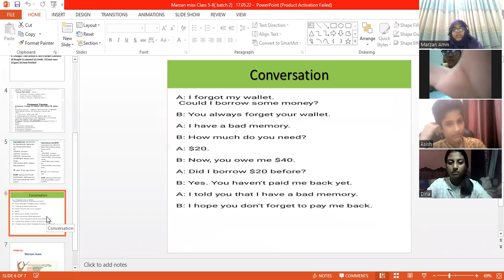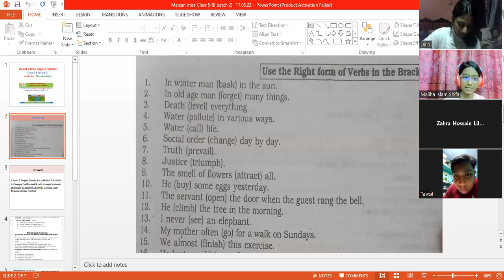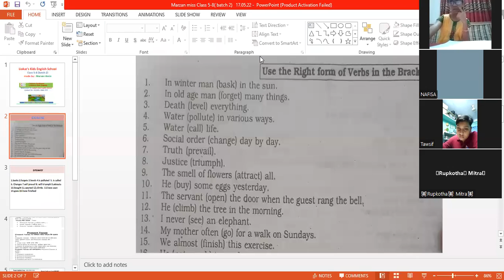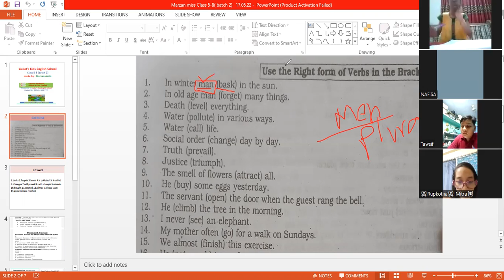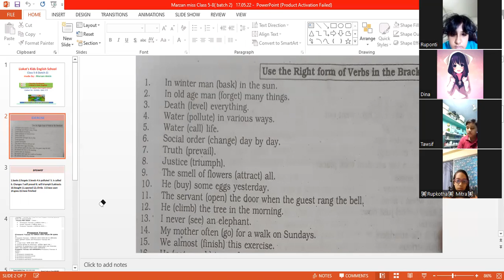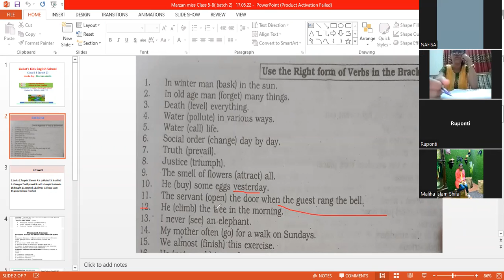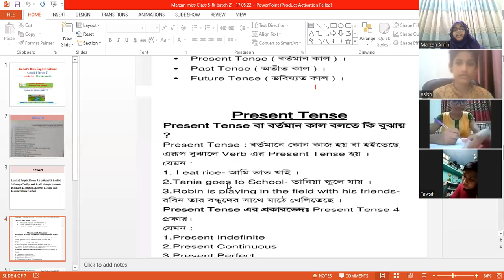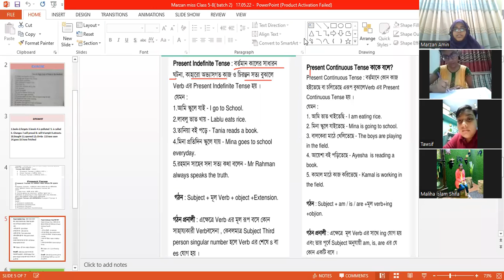Kids English School, class 5-8 batch 1, part 1, 17.05.22